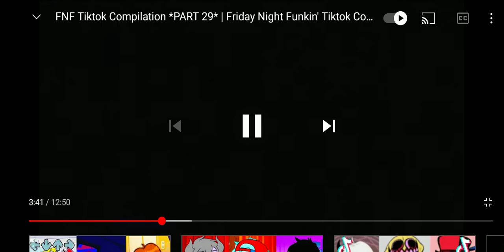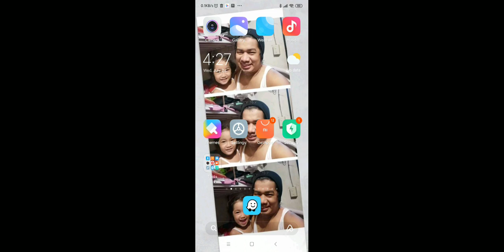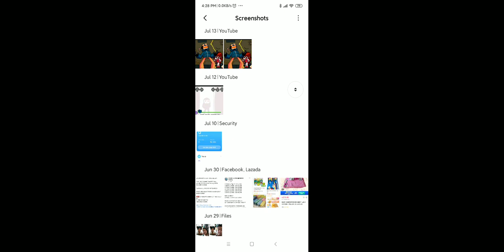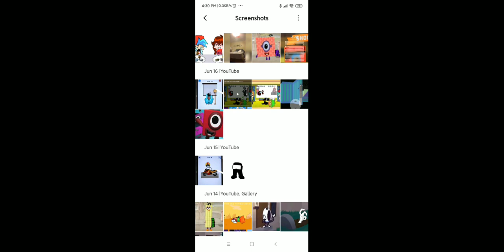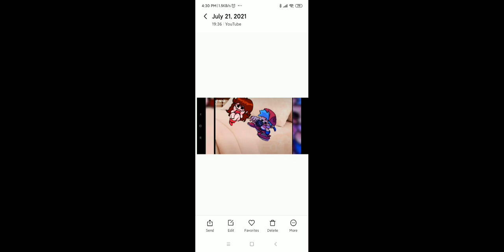November 10, 2021